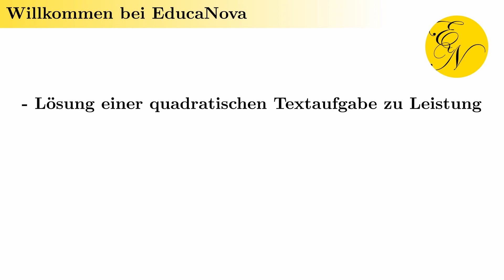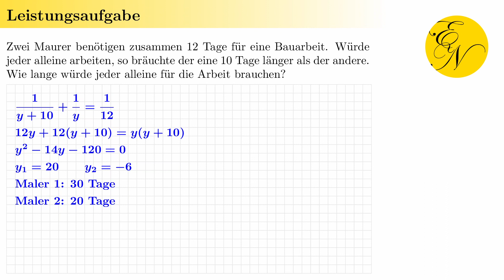Quadratische Gleichungen: Textaufgaben, Arbeit und Leistung